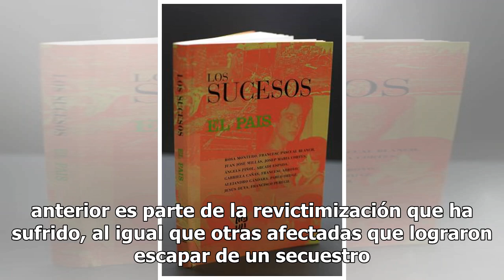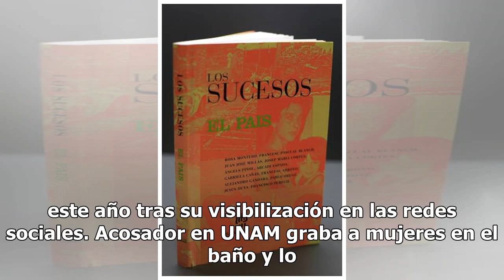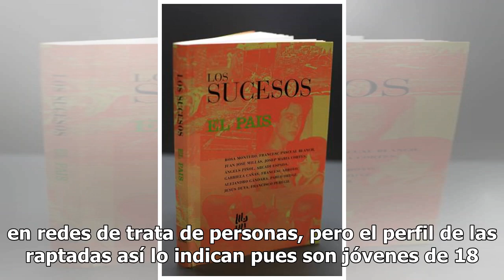Tras denuncia, víctima de secuestro en el Metro sólo recibe amenazas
Además de estar a punto de ser secuestrada en el Metro, Zúe Valenzuela, defensora de los derechos humanos, acusó ayer a la Procuraduría General de Justicia (PGJ) local de filtrar a los medios de información la declaración que rindió ante el Ministerio Público (MP) y dio a conocer que ha sido amenaza...